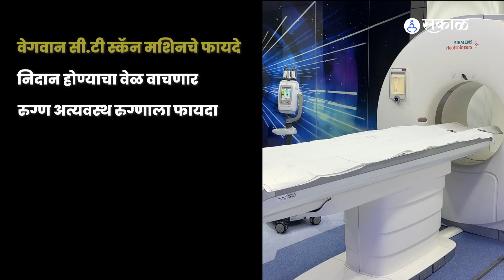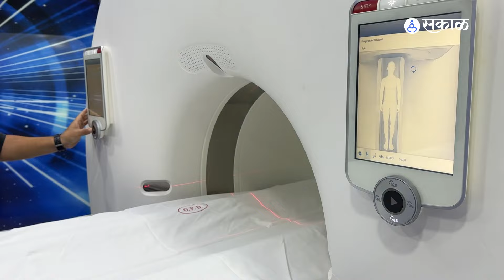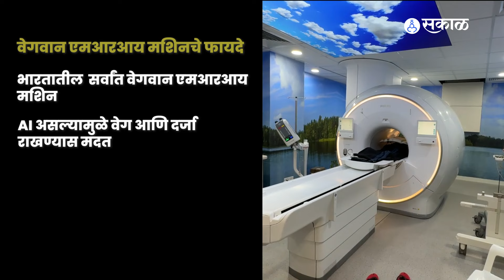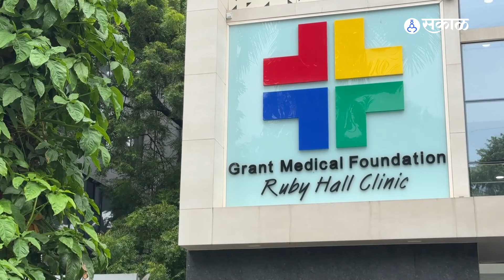पुण्यातील Ruby Hall Clinic मध्ये अत्याधुनिक CT scan आणि MRI मशिन । health news ।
वैद्यकीय सुविधांच्या दृष्टीने विचार केल्यास जागतिक स्तरावर सुद्धा पुण्याचे नाव मोठे आहे. हे नाव अग्रस्थानी नेण्यासाठी आरोग्य क्षेत्रात सातत्याने आपला दर्जा टिकवून ठेवणारे हॉस्पिटल म्हणजे  प्रसिद्ध रुबी हॉल क्लीनिक. आता याच रुबी हॉल क्लिनिकमध्ये अत्याधुनिक सी टी स्कॅन आणि एमआरआय यंत्रणा कार्यान्वित झाली आहे. अत्यवस्थ रुग्णांचा जीव वाचण्यात  ही यंत्रणा मोठा हातभार लावेल यात शंका नाही. हे आहे पुण्यातील प्रसिद्ध रुबी हॉल क्लिनिक. इथे आता नवी सी टी स्कॅन आणि एमआरआय यंत्रणा सुरु झाली आहे. यात वेगळेपण नेमके काय आहे जाणून घेऊ.